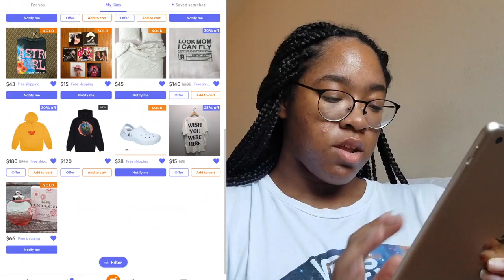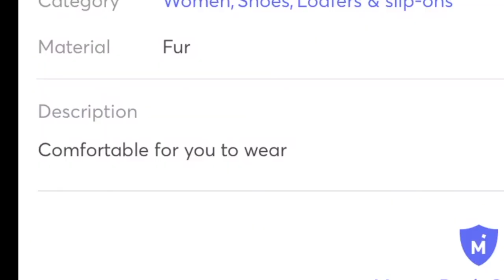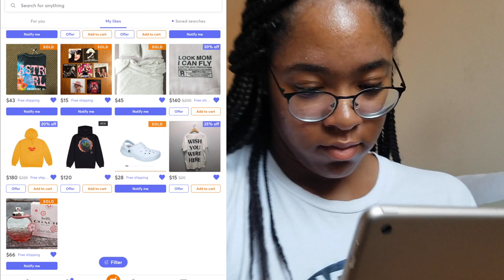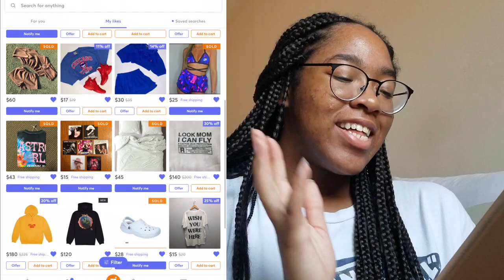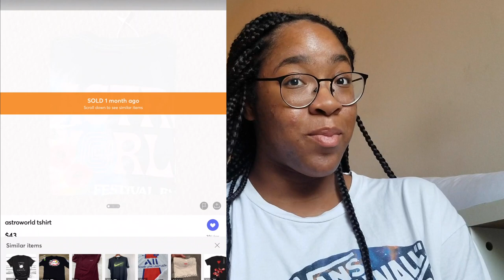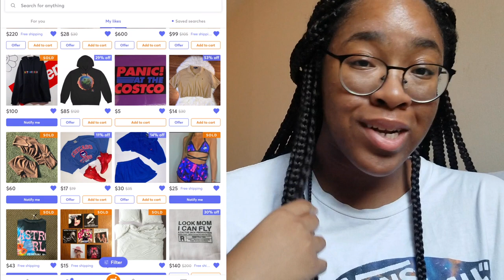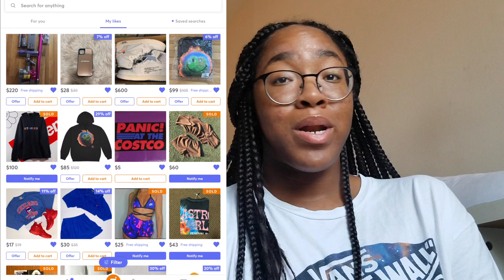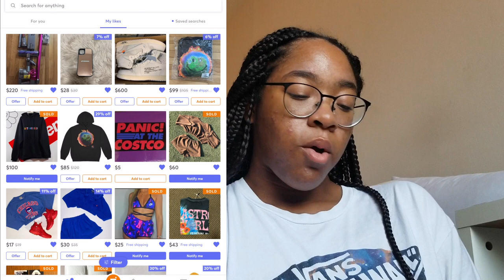THINGS I WOULD BUY FROM MERCARI IF I HAD MONEY (ONLINE SHOPPING HAUL)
i am the princess of capitalism.

sign up for MERCARI and get $10 off your first purchase

about me:
hi my name is princess! im 21 years old and i live in michigan. my favorite color is purple and my favorite restaurant is panera bread. i looove talking about kpop concerts/events. i also talk about my own 8 year long journey with kpop. oh and im also black and born in america. now let's speak broken beginner korean together lol!!